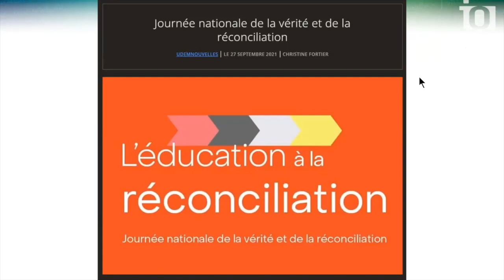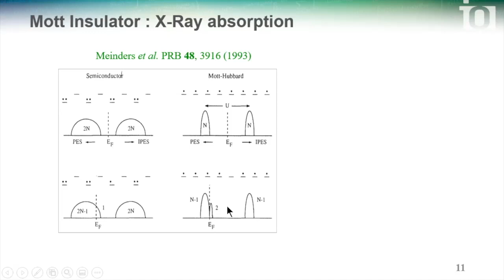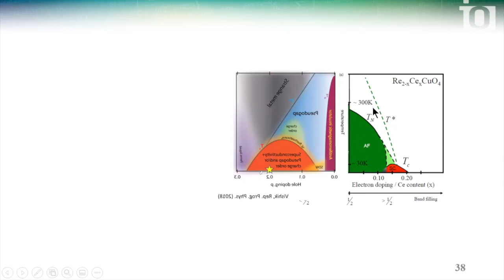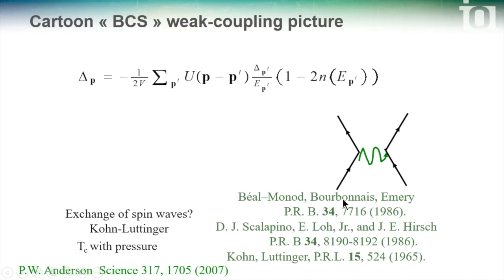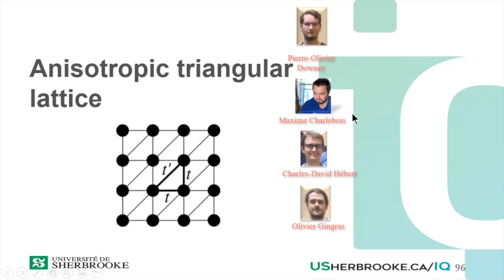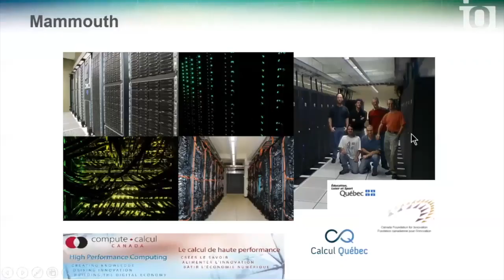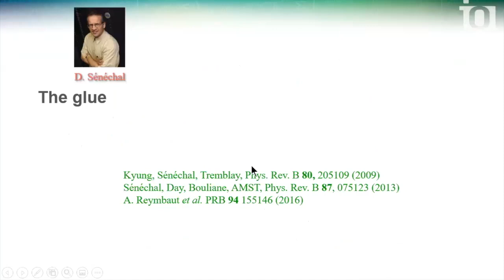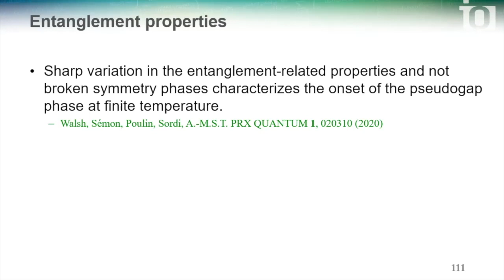superconductivity in ultra-quantum matter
Séminaire d'André-Marie Tremblay sur la super-conductivité dans la matière ultra-quantique. Ce séminaire a eu lieu le 30 septembre à l'Université de Sherbrooke.